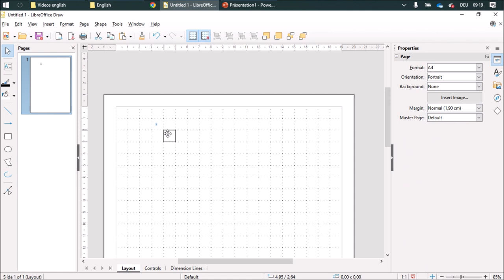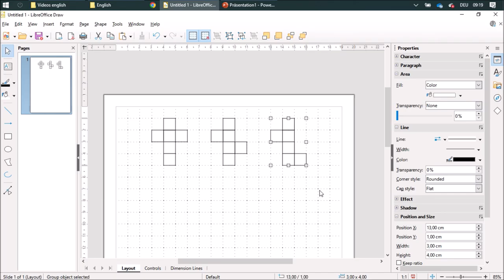08 Draw net of a cube - Math with Draw